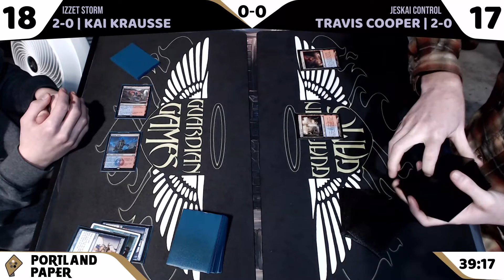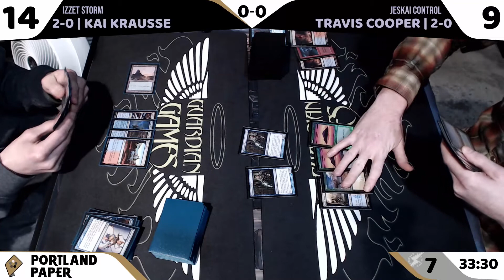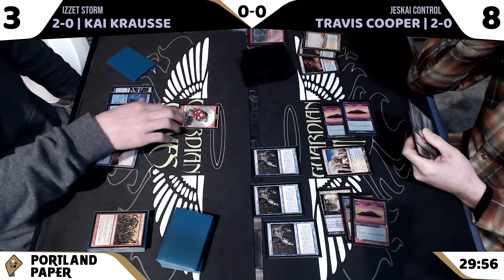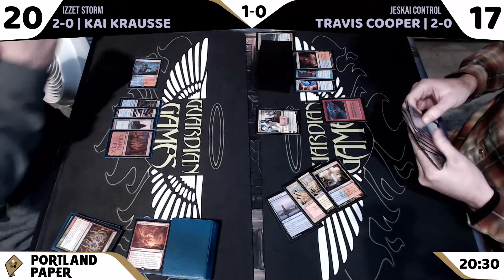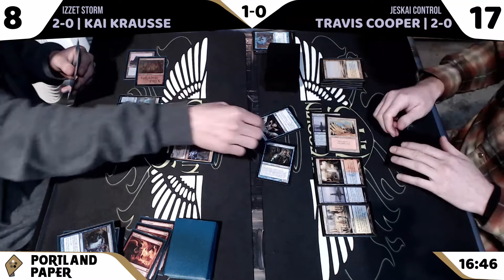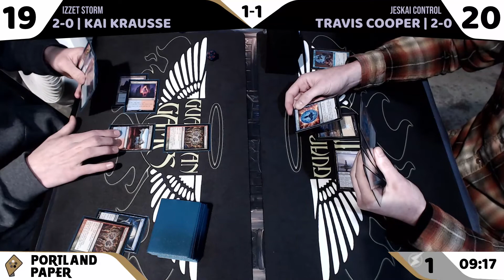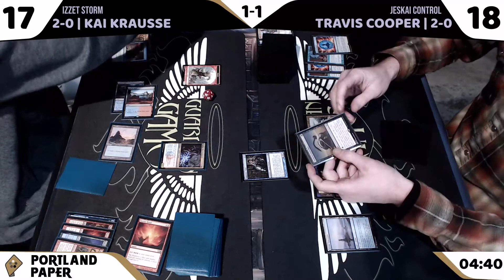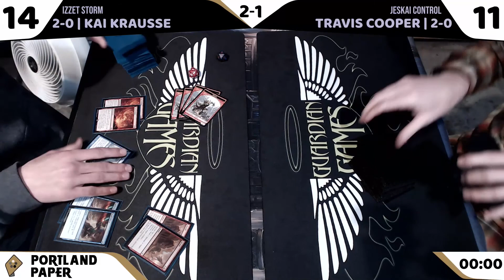Modern Mondays Izzet Storm V Jeskai Control 01 20 2020